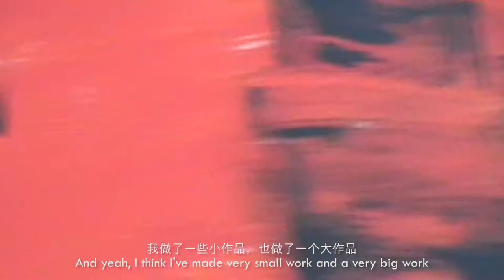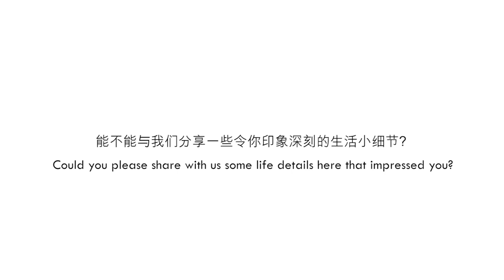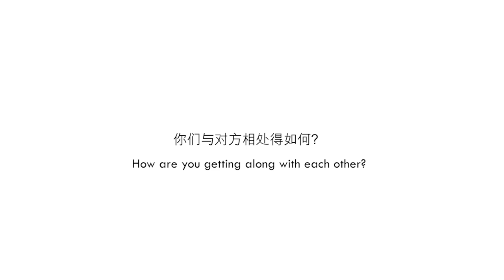Leo Gallery Artist Residency Project | In Collaboration with The Art Academy London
Leo Gallery is pleased to collaborate with the Art Academy London, inviting two talented graduates – Heidi Sundvik and Jérémie Queyras to join our Artist Residency Project.

Spending weeks in the famous water town, ZhuJiaJiao, both artists have been inspired by the unique culture and architectural elements.